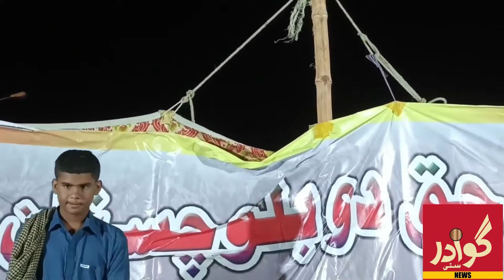Senior leader Hussain Wadila is addressing the protest sit-in of Haq Do Tehreek-e-Balochistan